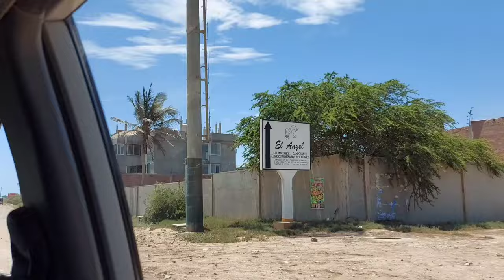TRABAJOS de AMANECIDA pero cumplí con CURSO DEMOSTRATIVO de REPOSTERIA| HISTORY TIME de NAKED CAKE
Realmente cuando uno está con trabajo continuo termina súper cansado uno, pero es satisfactorio saber que pudimos cumplir con los pendientes.

Por otro lado me encantó grabarles la entrega del pastel y como quedó la mesa y de paso presentarles a mis familiares por parte de mi mamá, y de paso invitarlos a conocer CASA CLUB T & G, es súper amplio, cuentan con bungalows, paseo en lancha, y más 😉

Gracias una vez más por familiarizarte conmigo y regalarme tu 👍

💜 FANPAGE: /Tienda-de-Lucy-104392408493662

🤳 Solo debes seguir los pasos y REGISTRARTE, el costo mensual es de S/ 8.50 también puedes hacerlo desde la página de Lucy'Cakes en el botón SUBSCRIBIRTE❗

💜Contenido exclusivo y en vivo como recetas únicas.
💜Chat para despejar sus dudas.
💜Sorteos.
💜Insignias de colaborador.
💜Mensajes destacados.
💜Recetas en archivos pdf.